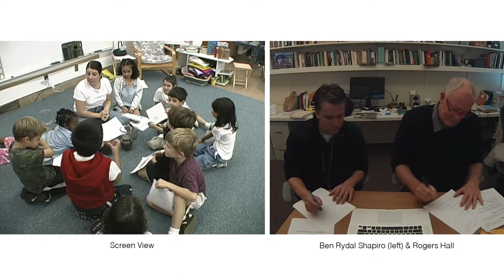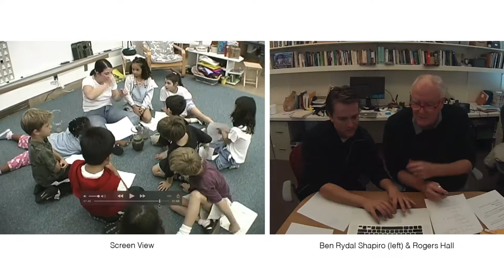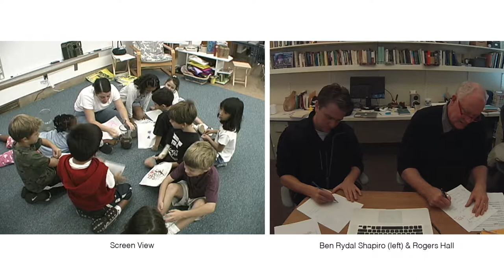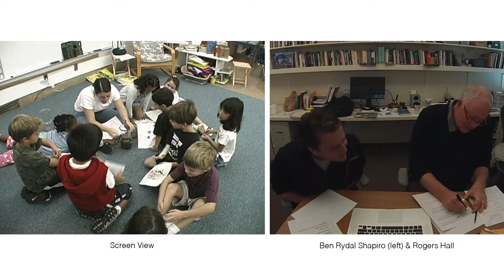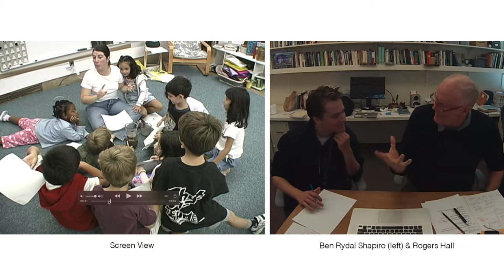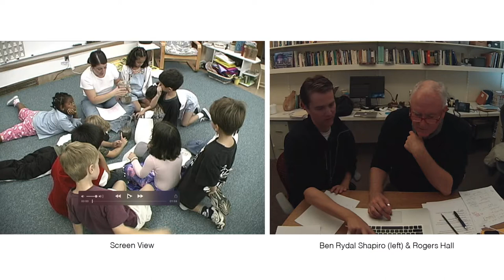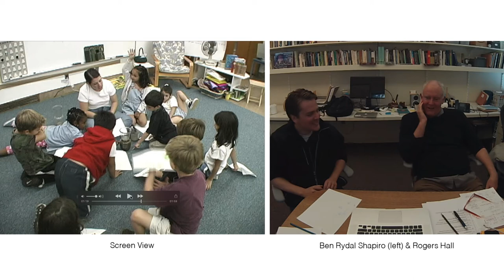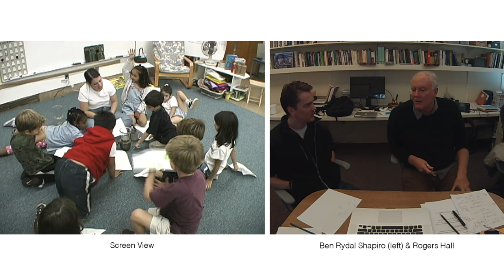Learning How to Look & Listen with Rogers Hall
Rogers Hall (Ph.D. UC Irvine, 1990) teaches at Vanderbilt University. His research concerns learning and teaching in STEM conceptual practices, comparative studies of embodied activity in these practices, and the organization and development of representational practices more generally. With colleagues in the Space Learning and Mobility Lab, Hall studies relations between personal mobility, learning, and locative technologies. Research projects develop tools and practices for digital spatial storytelling, use large scale datasets to explore and model personal or family history, create methods for analyzing learning “on the move,” and study ensemble learning in diverse mathematical activities.